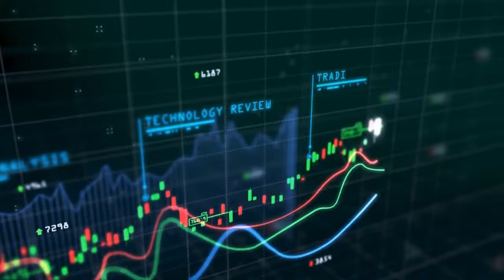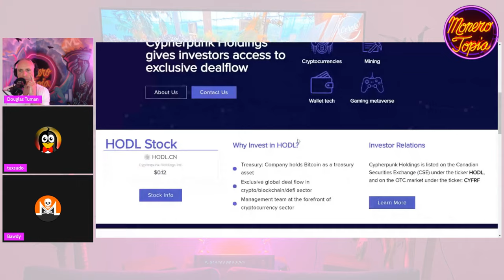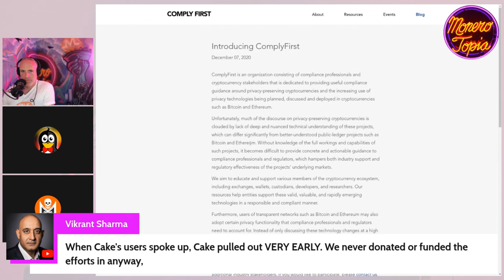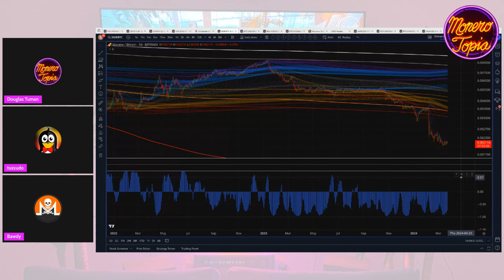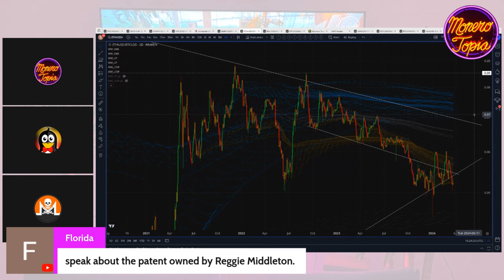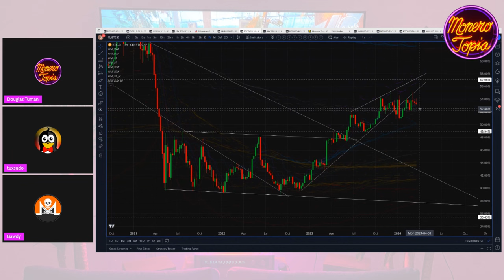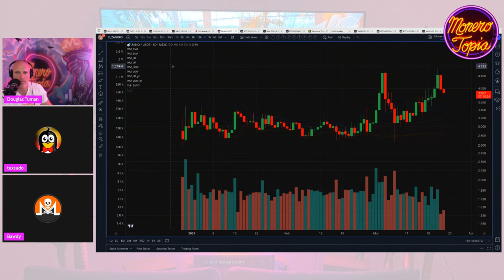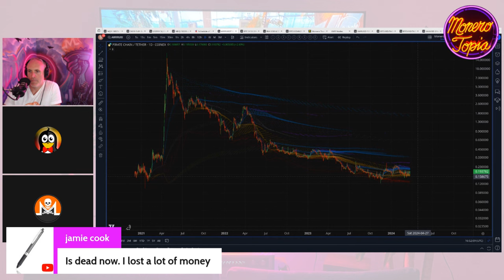Revisiting the SEC and "Securities" 03/23/24 (PRICE EPI 159)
Revisiting the SEC and "Securities" - MoneroTopia Monero Weekly Price Report Epi 159 - Mar 23rd, 2024

47e6GvjL4in5Zy5vVHMb9PQtGXQAcFvWSCQn2fuwDYZoZRk3oFjefr51WBNDGG9EjF1YDavg7pwGDFSAVWC5K42CBcLLv5U